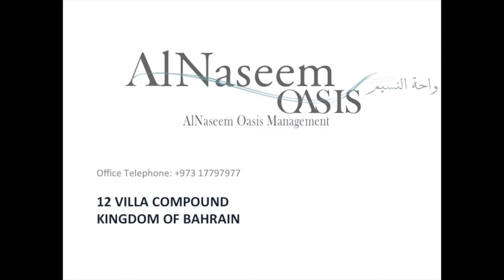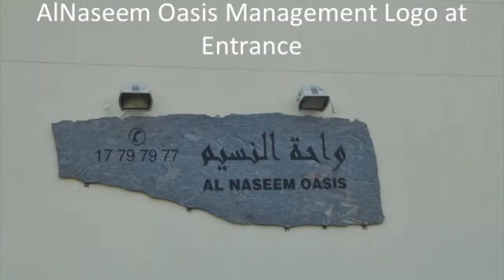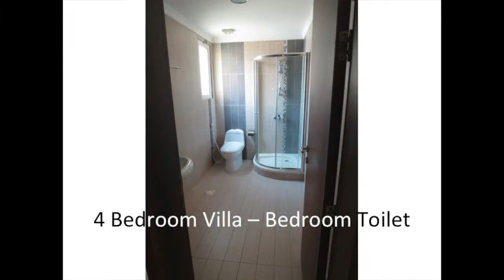AlNaseem Oasis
12 Luxury Villa Compound located in Janabiya